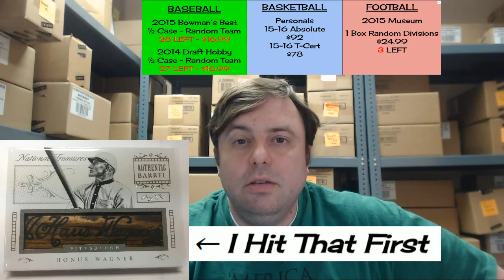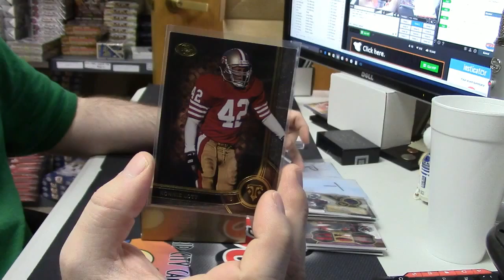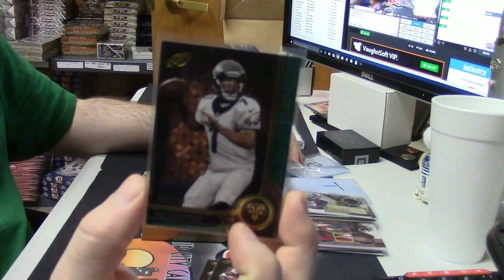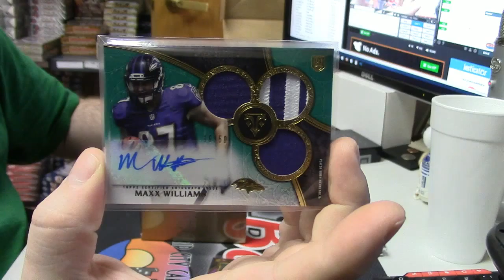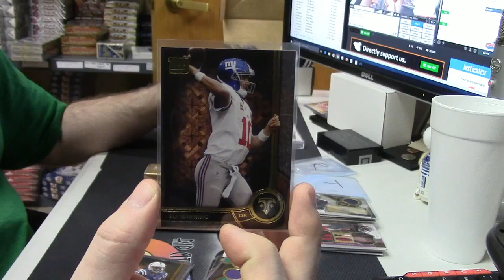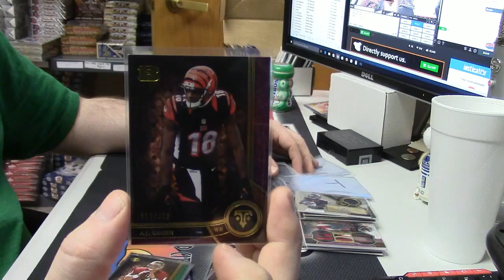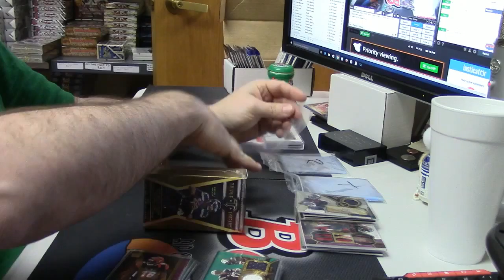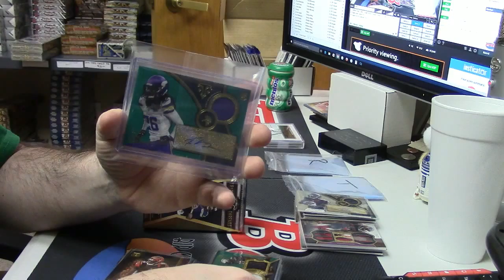2015 Triple Threads Football Michael 2